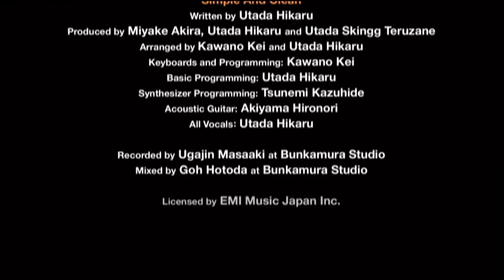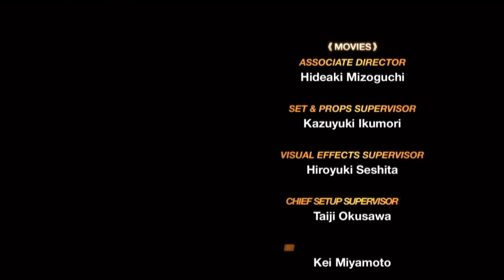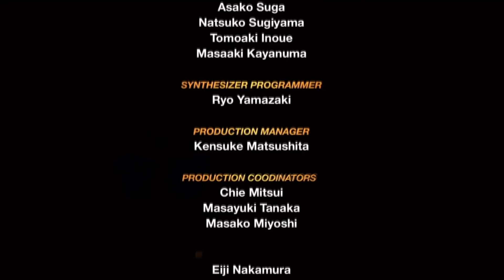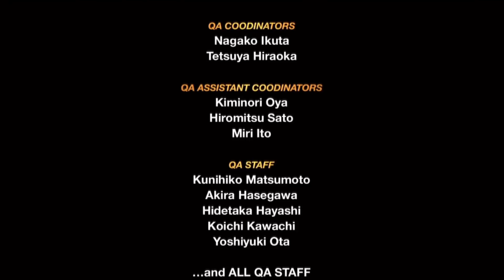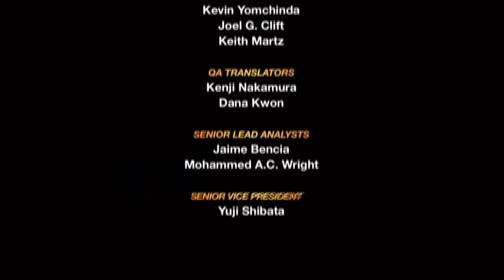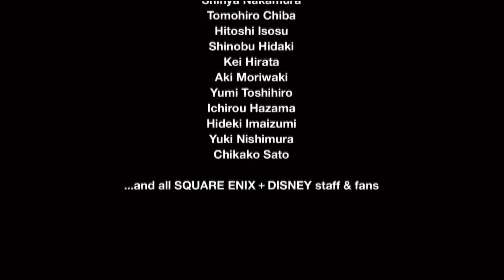THE DOOR TO... | Kingdom Hearts 1.5 Final Mix - FINALE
Well that's it boys and gals

Okay so since this is the end I wanted to ask you guys if you wanted me to upload the Chain of Memories reactions as well or if you guys just want me to jump to KH2

Germany Hessen
35096 Weimar

Puppet - To Be Alive (feat. Aaron Richards)